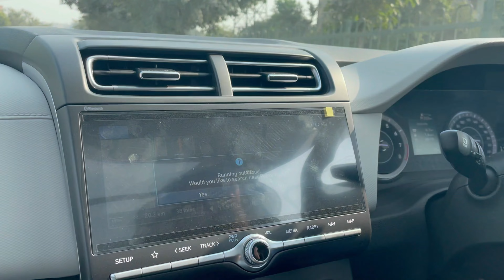Taking Delivery of My New Creta 2022 - A Dream Come True! ❤️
daily vlogs
new car tour
Creta ex 2022
Creta modification
Hyundai creta base model
Creta base to top model modified
taking delivery of new car
creta 2023
creta facelift 2023
hyundai creta delivery
hyundai creta facelift 2023
creta delivery 2022
upcoming creta 2023
hyundai creta delivery 2022
creta 2023 facelift
car from youtube money
bought a new car from youtube money
ibought a new car
new creta 2023
creta2023
Creta modification
Creta 2023